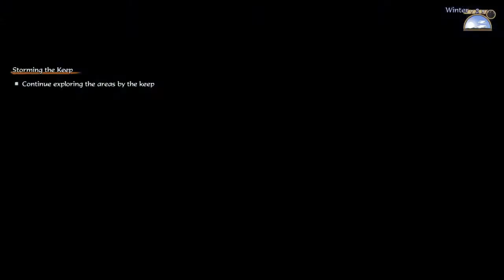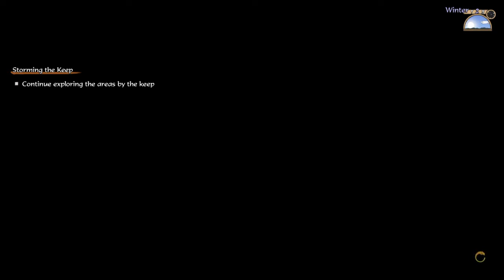Sakuna: Of Rice and Ruin (2021) *Lionhearth704* (74)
Jugando Sakuna: Of Rice And Ruin (Derrotando A Ishimaru)